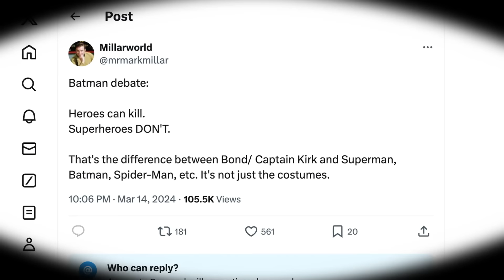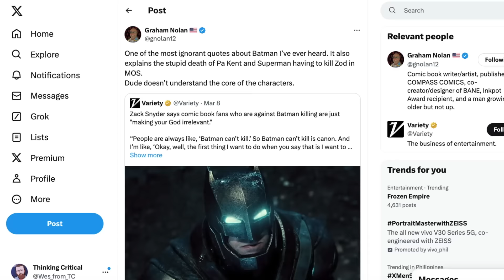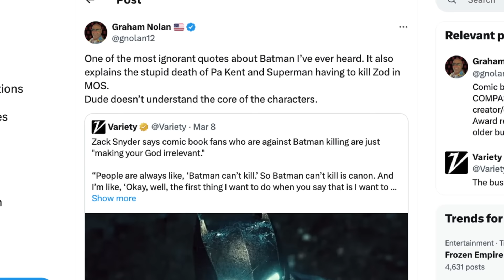Legends Roast Zack Snyder's Terrible Batman Takes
Director Zack Snyder's take on Batman being irrelevant if he can't kill ruffled a lot of feathers. In fact, a number of comic book pro's eviscerated Snyder's awful Batman stance this past week. Creators who helped make Batman the most popular superhero in the world like Grant Morrison and Graham Nolan set Zack Snyder straight. Comic book legend Mark Millar and even industry clown Dan Slott laid waste to the idea that Batman needs to kill. Wes breaks down the backlash to Snyder's stance that Batman must kill to be taken seriously and remain relevant. Zack Snyder's awful Batman stance eviscerated by comic legends.